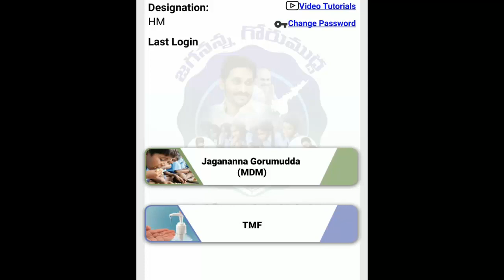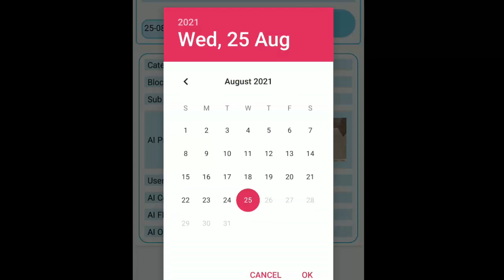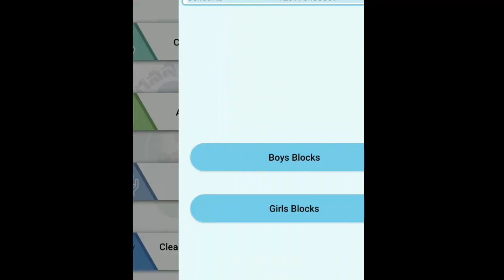HOW TO CHECK TMF INSPECTION COMMODE Artificial Intelligence RATINGS IN IMMS APP - IMMS APP UPDATES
HOW TO VERIFY TIS - TIS DOWNLOAD IN PDF - HOW TO UPDATE TEACHER INFORMATION SYSTEM TIS  IN CSE SITE

HOW TO USE STUDENT DROPOUT ACTIVE INACTIVE  OPTION IN STUDENT INFO SITE - Student Info Site Updates

HOW TO TAKE BIOMETRIC CAPTURE IN JVK APP 2021 - HOW TO INSTALL AND DISTRIBUTE JVK KIT IN JVK APP

HOW TO TAKE STUDENT BIOMETRIC CAPTURE IN JVK APP 2021 - HOW TO UPDATE SCHOOL DATA IN SCHOOL COMPLEX

HOW TO ENTER BASELINE MARKS IN CSE SITE IN MOBILE -BASE LINE TEST 2021 MARKS ENTRY PROCESS IN MOBILE

HOW TO FILE INCOME TAX RETURN E FILING IN MOBILE AY2021-22 IN TELUGU -INCOME TAX E FILING IN MOBILE

HOW TO FILE INCOME TAX RETURN AY 2021- 22 E FILING IN TELUGU Complete Information - E FILING 2.0 ver

HOW TO CHECK FORM 26AS - TAX CREDIT STATEMENT IN ONLINE  in TELUGU - FORM 26 AS Income Tax Return

HOW TO RECOVER INCOME TAX E Filing SITE PASSWORD - Income Tax e filing Forgot Password Process